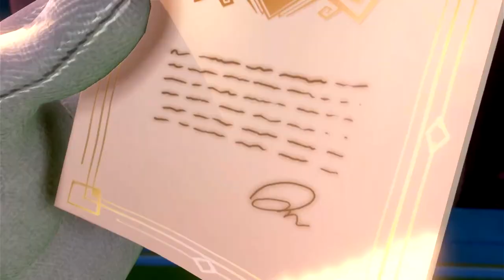SPOOKY HOTEL | Luigi's Mansion 3 | Let's Play | Part 1